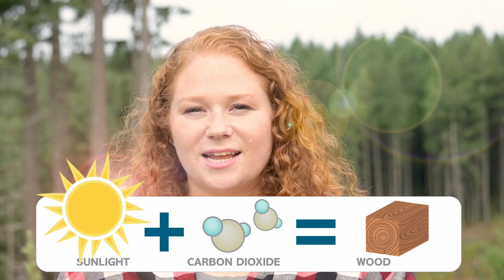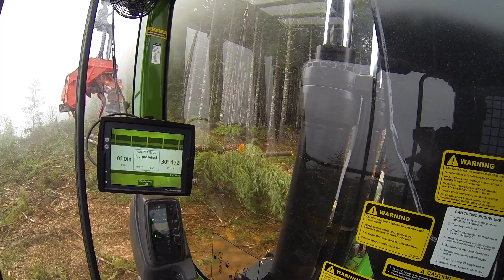Forest Team GO!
How does forestry work? It's probably more complicated than you think, and it take a whole team of people working together to make sure the trees grow big and healthy. But what about clean water? What about wildlife habitat? Yep, there are people out there monitoring those great things as well. A lot of people think forestry is only about loggers and park rangers, but it takes gardeners, scientists, tree planters, engineers, data mangers, and yes foresters to make it all work.

Huge thanks to Lauren Grand, Oregon State University Extension Forester, for being our storyteller, and for all of her hard work.